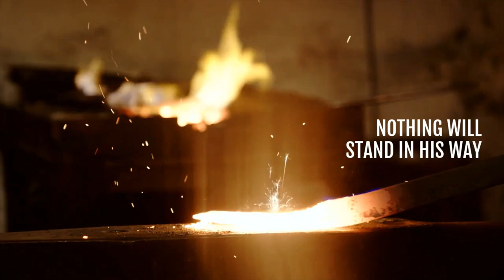FREE Online Read | The Viking’s Redemption by Michelle Willingham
Want to enjoy a romantic read that is completely FREE? Don't miss Harlequin.com's online reads—serialized stories written by Harlequin authors, with new chapters are posted every week!

Don't miss this new read from Kindle bestselling authorMichelle Willingham, The Viking's Redemption:

Jorund Odellsson has journeyed to the kingdom of Maerr after his family were killed in a raid. There he intends to train with the fierce Sons of Sigurd to become the strongest of warriors. He must avenge his family’s deaths. Nothing must stand in his way! But then he encounters an unexpected distraction in Kirsten Arensdottir…

Kirsten longs for the skill to defend herself, and handsome, mysterious stranger Jorund is willing to teach her. When swordplay turns to heated kisses, Kirsten realizes what she wants more than anything is for this visitor to stay. But a sudden threat to Maerr itself could tear them apart…

Find out more in Michelle Willingham’s prequel to the Sons of Sigurd series—a Viking saga by Michelle Willingham, Harper St. George, Michelle Styles, Jenni Fletcher and Terri Brisbin.